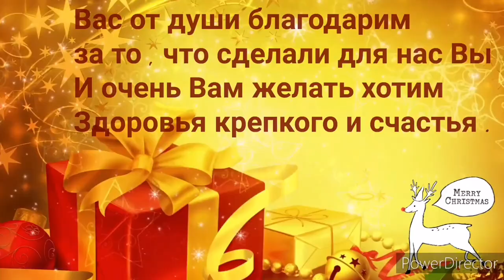Дети очень рады подаркам.